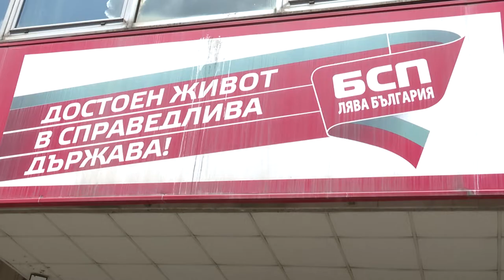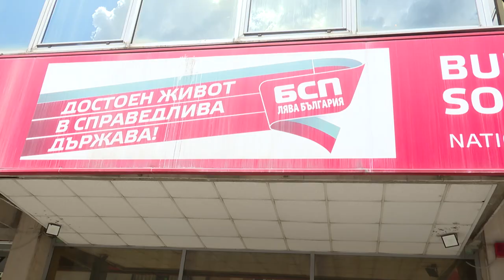Свиленски за правителството: Започват с реваншизъм към членове на БСП, очакваме удари от президента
В петък ще бъде свикан Националният съвет на БСП, като една от точките ще бъде и участието на тримата представители на социалистите като министри от служебното правителство на Румен Радев.